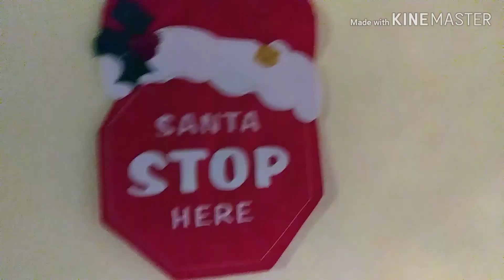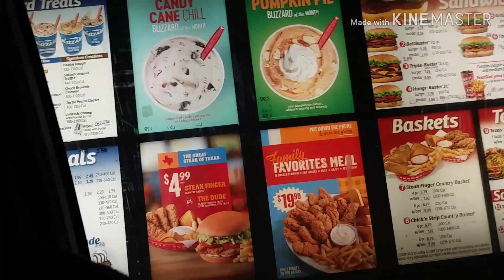Vlogmas Day 2- Dinner with my babies ❤ What's on their Christmas list??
Rebate Apps I Use:
✴️Ibotta
✴️Saving Star
✴️Check Out 51
✴️Fetch Rewards

🔆Join my FetchRewards team:
Code ➡➡ TE8CW

Code- fp2ndg
➡➡You will earn $10 after redeeming your 1st rebate & I will earn $5 for you joining my team 🤗
❗Let's EaRn some MONEY while we SaVe MONEY ❗